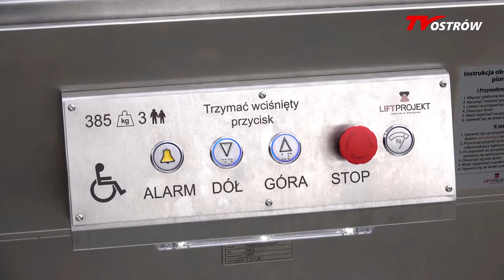Winda przy Powiatowym Zarządzie Dróg 2020